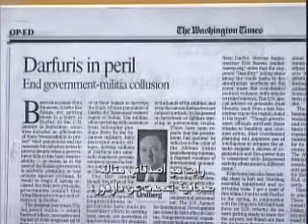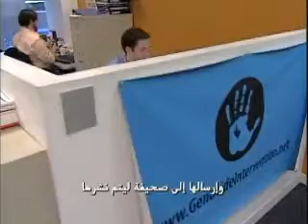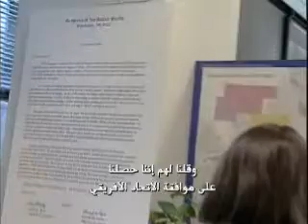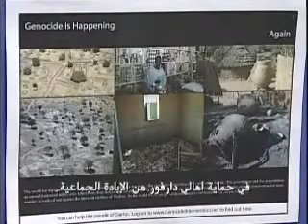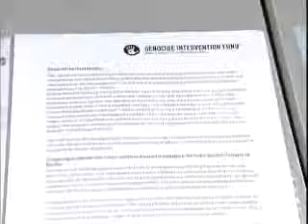حياتي -مارك هانيس مؤسس شبكة لوقف الابادات الجماعية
حياتي -  مارك هانيس مؤسس شبكة التدخل لوقف الإبادات الجماعية، ومارك هو حفيد أربعة أشخاص نجوا من المحرقة في النمسا وتمكنوا الأربعة اللجوء إلى لندن.